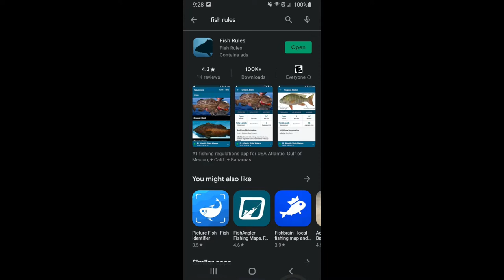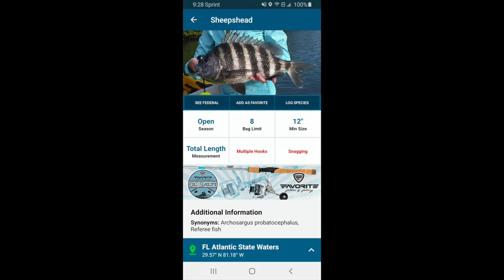Florida Fish & Wildlife Fishing Information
In these quick tips, video FWC Chad Weber is going to give you some great information on a few state laws to help you be safe on the water.